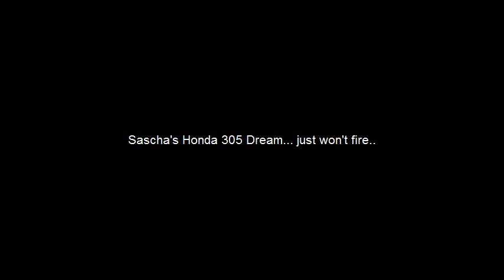Sascha's Dream.avi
Sascha's Honda 305 Dream.. just won't fire..